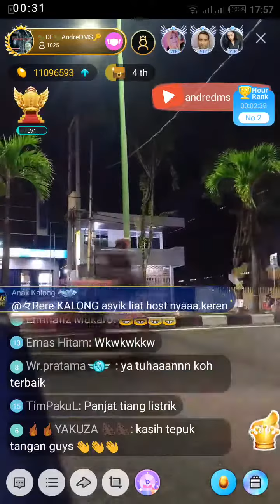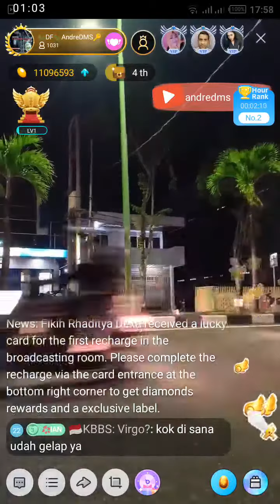Koh Andre challenge joget - Tarakan 24/03/2019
Dapat challenge joget di tengah jalan dari Koh Error.